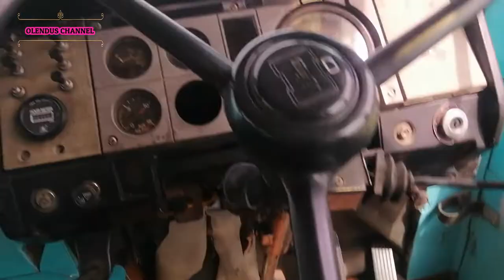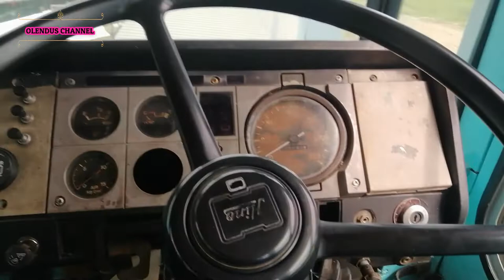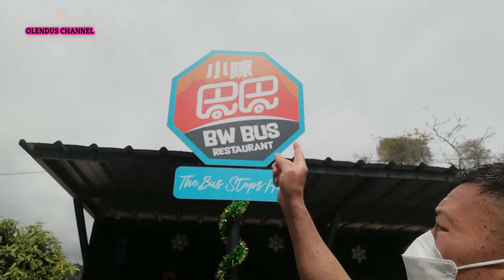BW BUS RESTAURANT KUNDASANG RANAU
BW Bus Restaurent is a tourist attraction. Very interesting and unique with legent buses once used in the public transportation system. further watch to see the real situation. Thank you my friend and happy new year 2022.

BW Bus Restaurent merupakan tarikan pelancong. Sangat menarik dan unik dengan bas legent yang pernah digunakan dalam sistem pengangkutan awam. tonton lagi untuk melihat keadaan sebenar. Terima kasih kawan dan selamat tahun baru 2022.